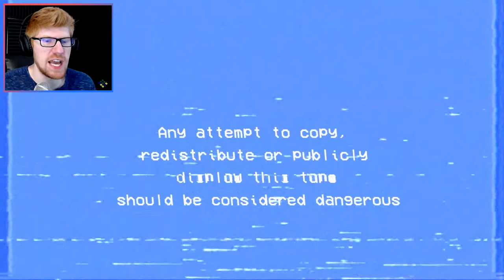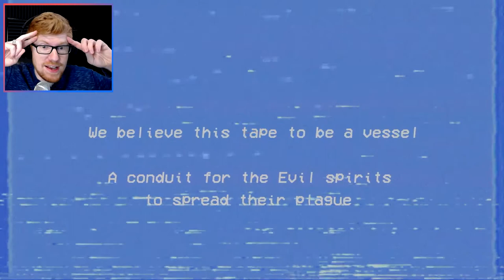Mister Red Plays Our Lady of Sorrow!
i love found footage, and it's not very often that you get to play a found footage game. but this is, definitely, one of those times.